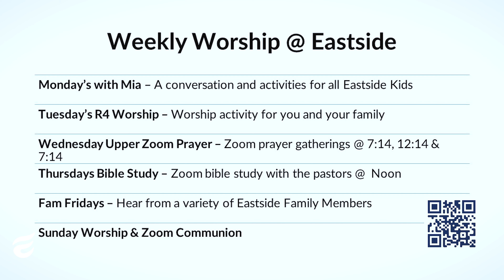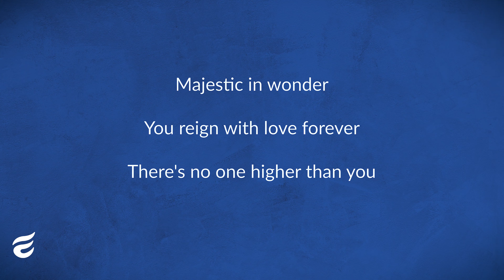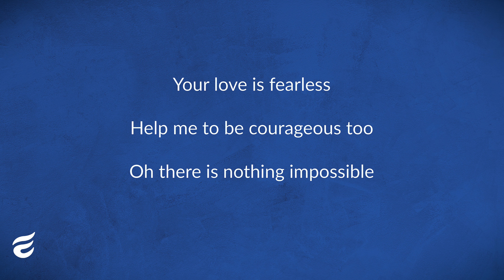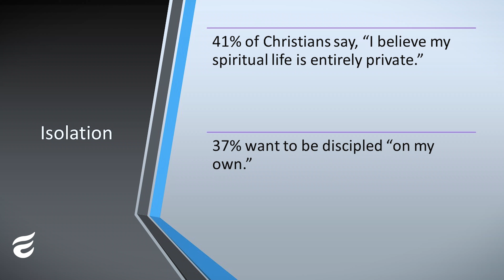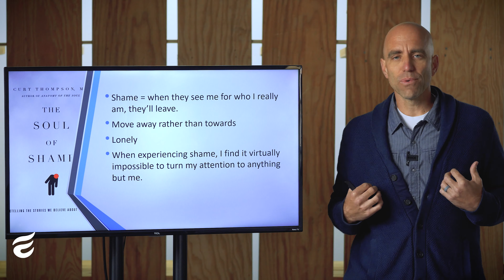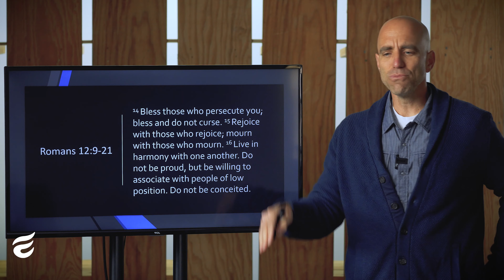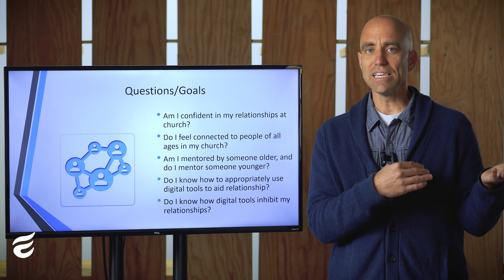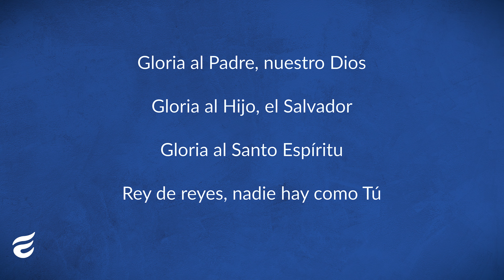Meaningful Relationships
Matt Schwartz